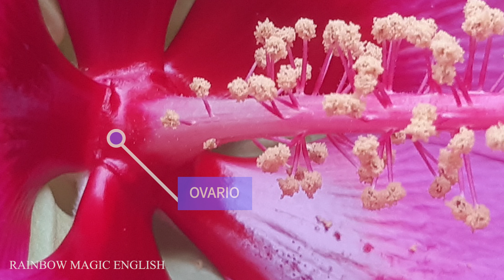Le parti del fiore | Parts of flower and their functions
Come si chiamano le parti del fiore?
Il fiore e le sue parti. Il fiore è l'organo riproduttivo della pianta e quindi il suo compito è quello di produrre i semi che daranno vita a nuove piante.
In questo video tramite delle foto di un ibisco scoprirai tutte le parti del fiore, peduncolo, sepali, petali, corolla, stami, antera, pistillo, stimma e ovario.

🔔 Attiva la campanellina per essere sempre aggiornato sui nuovi video!